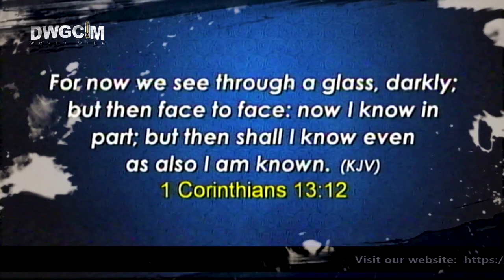SEE ABOVE THE RESULT #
Prophet Sunny Okonofua says: Remove your eyes from natural things, because when natural things drop, you will also drop. Pay attention to the one who is bringing results (God) not on the results.